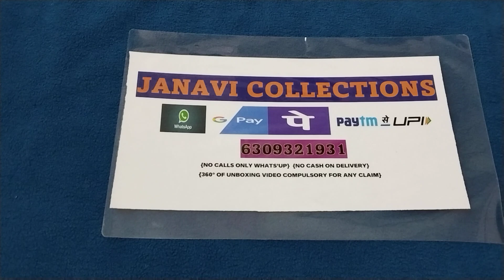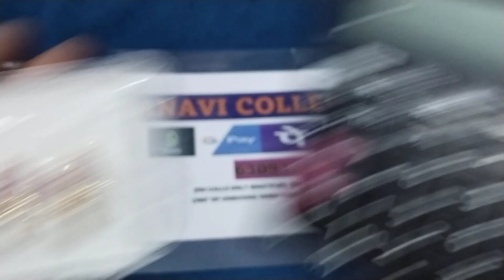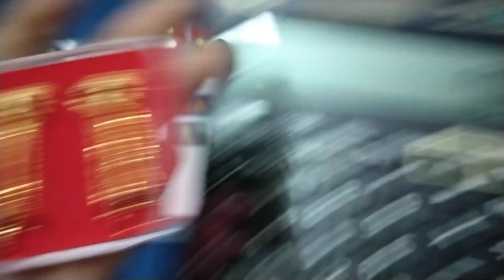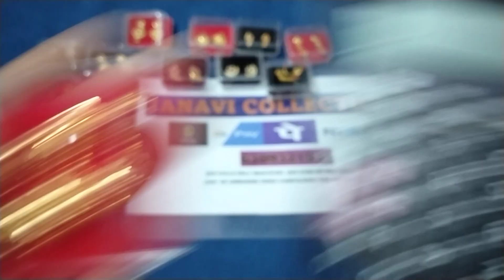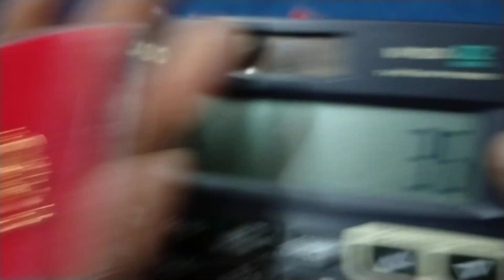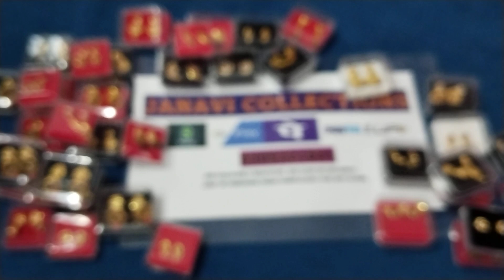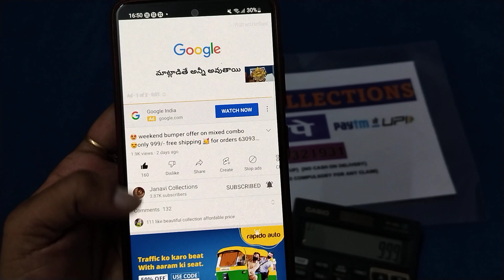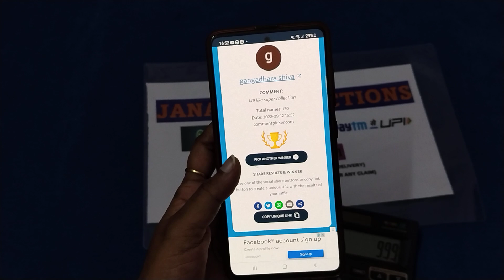🤩😍Micro plated earrings cost to cost sale offer starts from 35/- Bumper offer 999/- earring combos🥳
Group links👇🏻

Group-1

Group-2

Group-3

All are same group u can join  in any one group...

360° of parcel opening video  must in case of damage purpose without cut and pause👍

manufacturer defects can't be claim..

2 to 4 working days for dispatch
7 to 10 working days shipping time

Only Indian speed post..